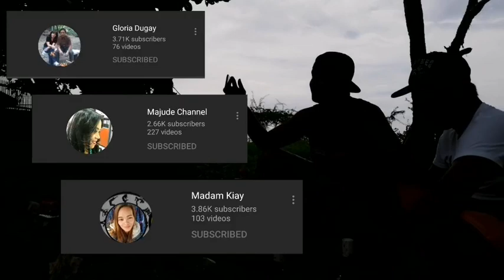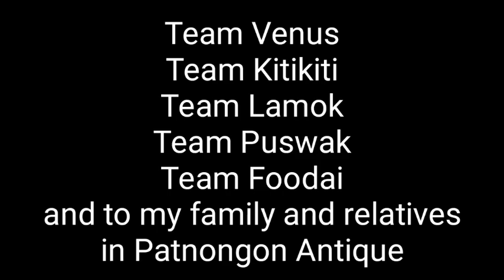Linaw Balod Falls and Liponto Peak in Patnongon Antique (collabs with Team Puswak)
First collaboration with Tatakjhake tv, Mastervince Vlog and Lodi Bang's tv.